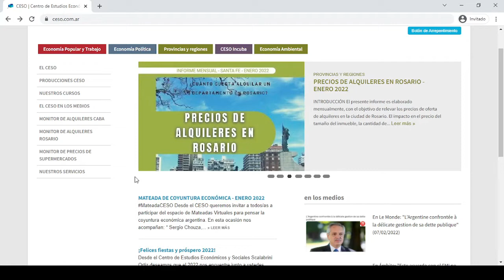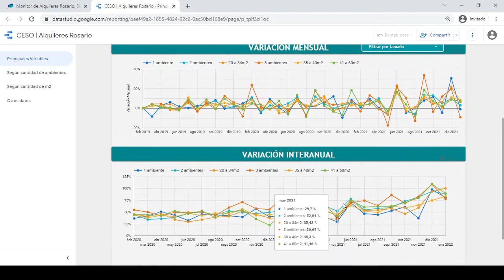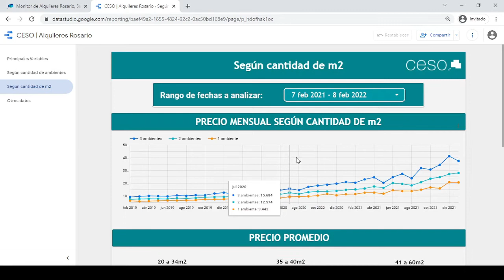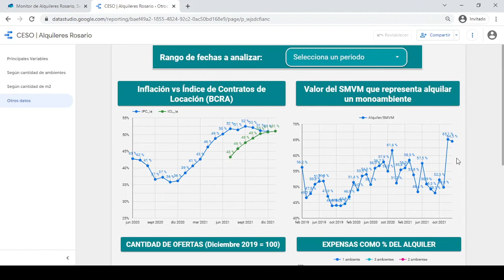|Tutorial| Monitor de Alquileres en Rosario, Santa Fe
Monitor de Alquileres en Rosario.

Te mostramos las funciones que tiene el Monitor de Alquileres de la Ciudad de Rosario, Provincia de Santa Fe, de nuestro centro de estudios.

Incorporamos a nuestra web esta nueva herramienta para el seguimiento y posterior análisis.